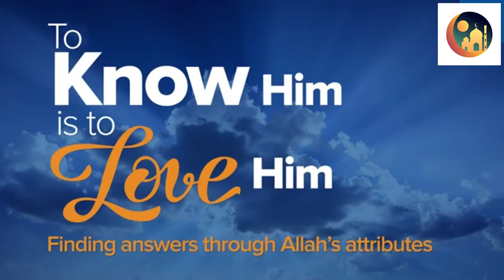To Know Him Is To Love Him - Omar Suleiman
To Know Him Is To Love Him